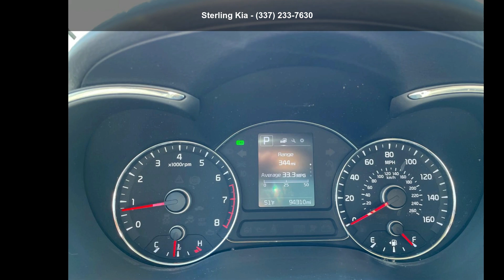2017 Kia Forte S Auto - Sterling Kia - Lafayette, LA 7050...